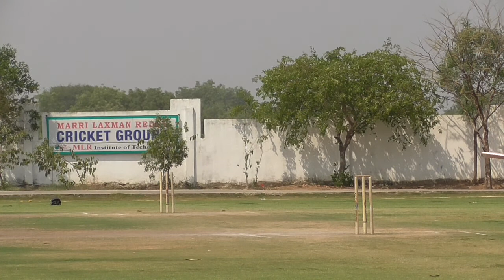GM MIXED CORPORATE CRICKET LEAGUE SEASON 5 RYCC VS DECCAN WARRIORS ( DECCAN BATTING)(4)